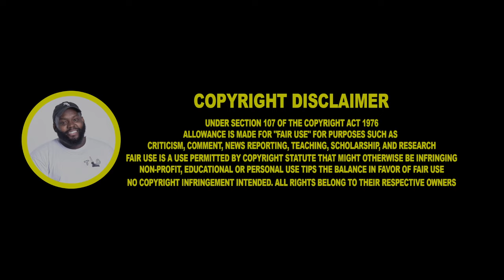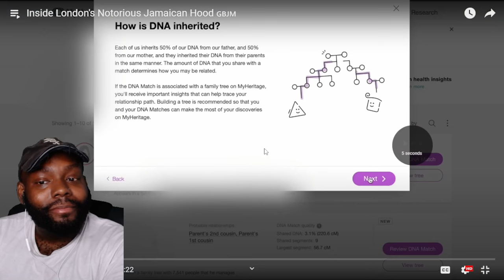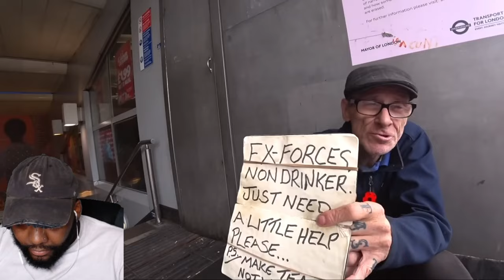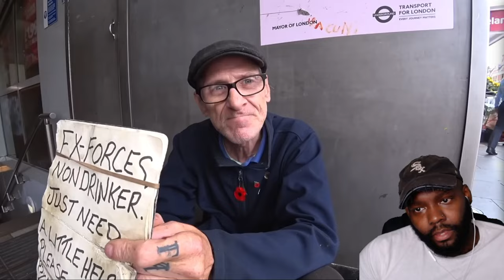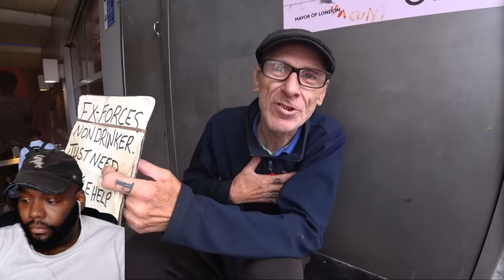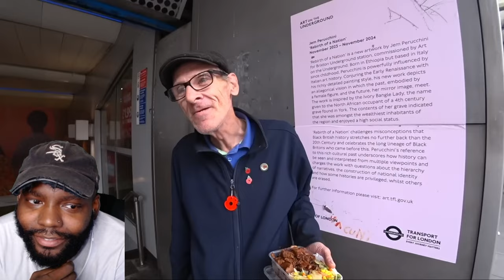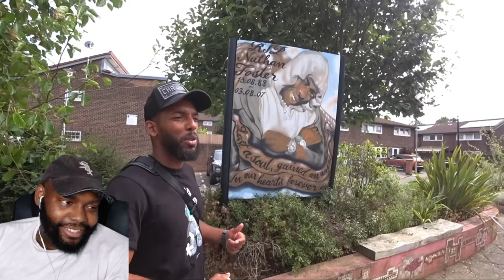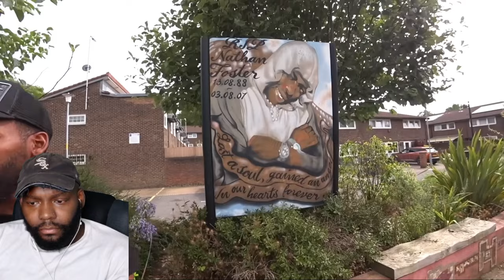Inside London's Notorious Jamaican Hood 🇬🇧🇯🇲 REACTION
CHICAGO DUDES REACTION TO Inside London's Notorious Jamaican Hood 🇬🇧🇯🇲